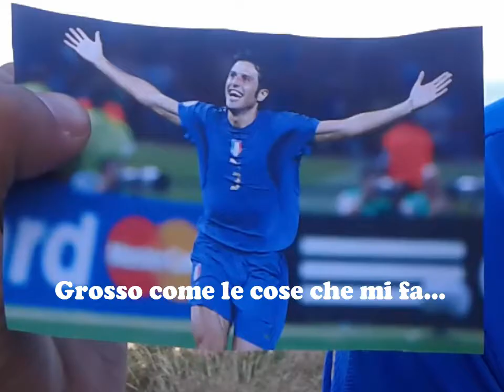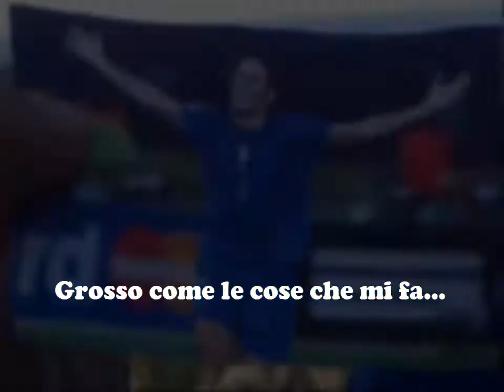Come un tissone - OddoOddo Tre (ignorant cover by COME UN PITTORE) CBFactor Calciatori Brutti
Estate, sole e mare non sono in grado di fermare gli OddoOddo Tre che sfornano questo nuovo pezzo direttamente dalla casa del vecchio Trisavolo del protagonista. Buona visione